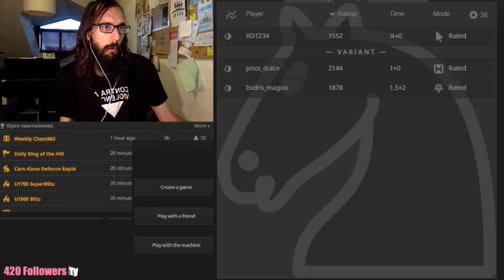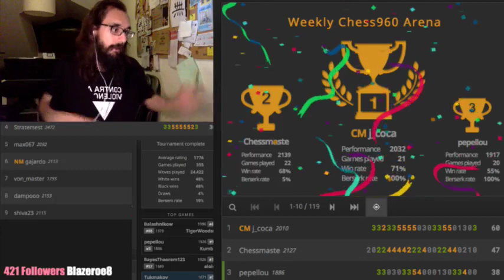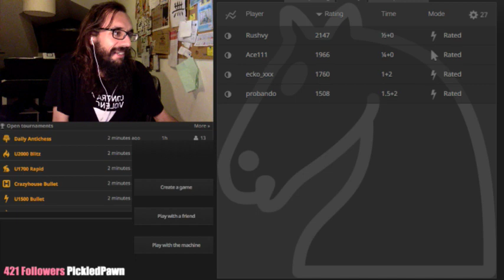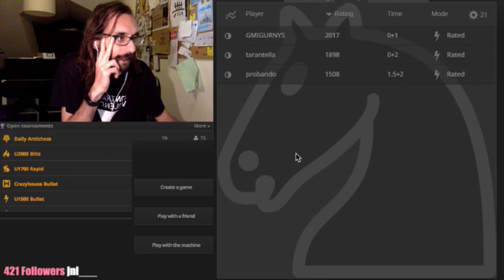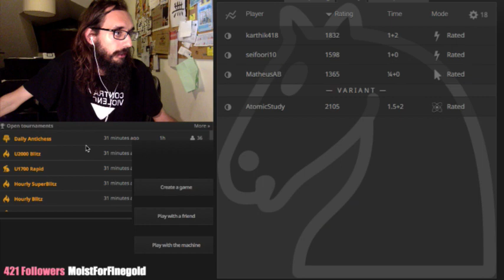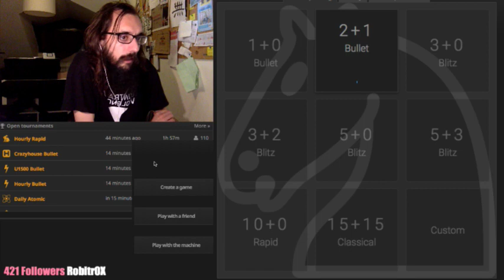Weekly Chess960 Arena on lichess.org